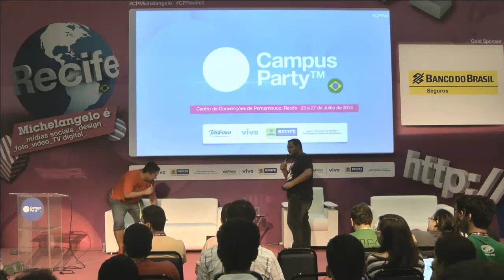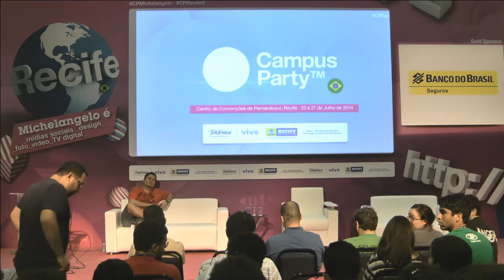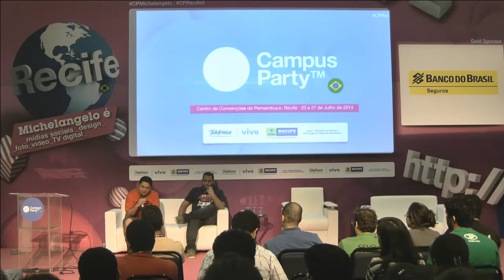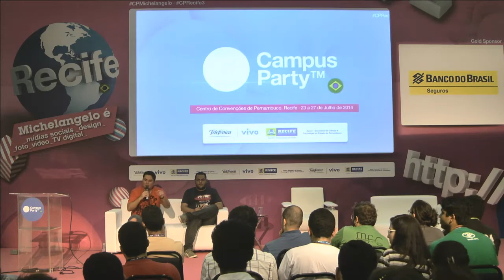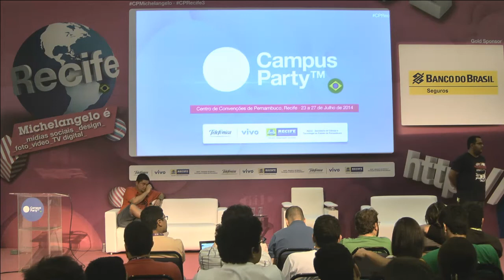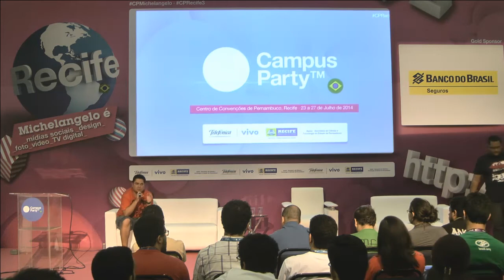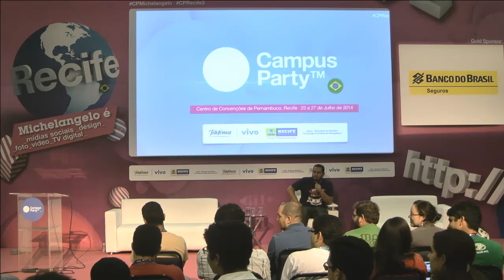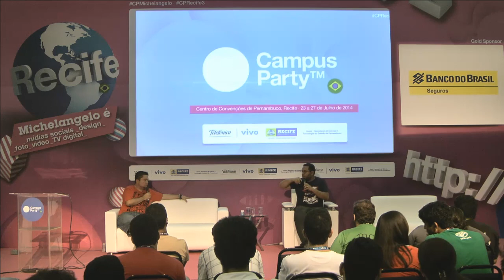CPRE3 - Podcast mudando a vida das pessoas